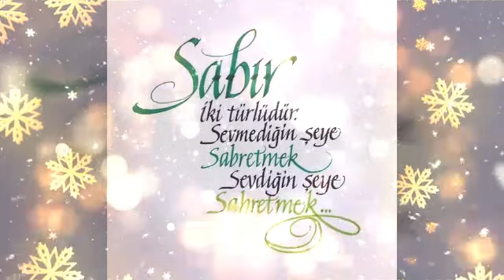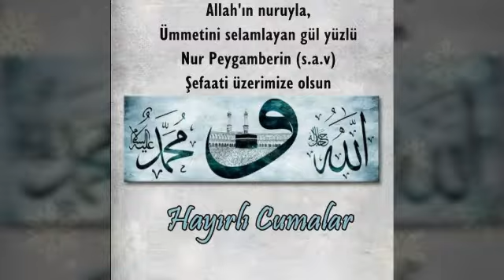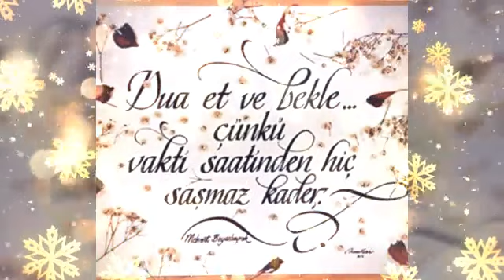EN YENİ CUMA MESAJLARI | EN GÜZEL CUMA MESAJLARİ | HAYIRLI CUMALAR 2019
Tüm gönül dostlarımın Cuması mübarek olsun.Hayirli huzurlu nurlu bereketli kazasız belasız dertsiz tasasız cumalar.🌷